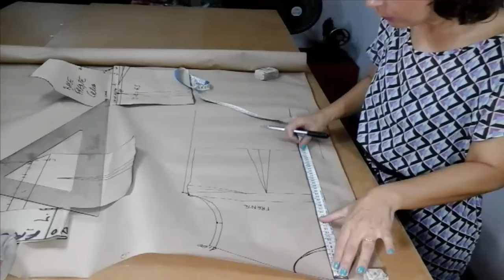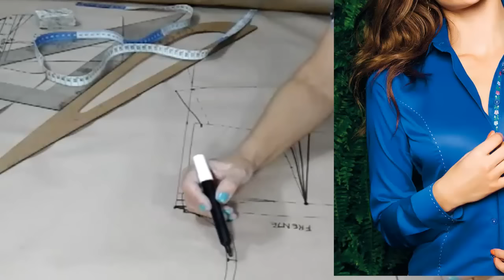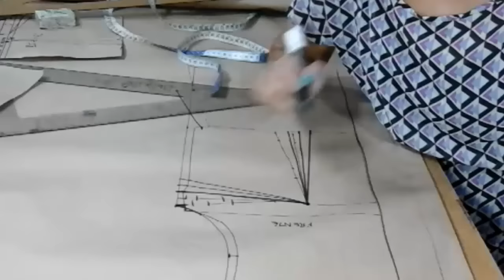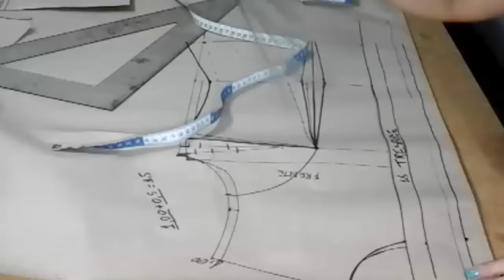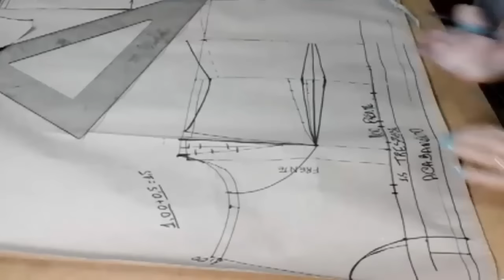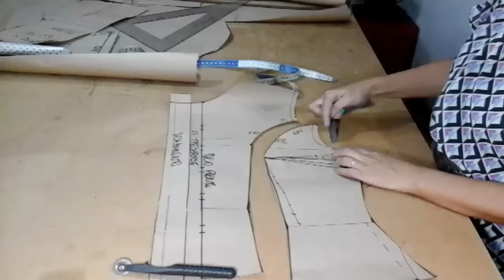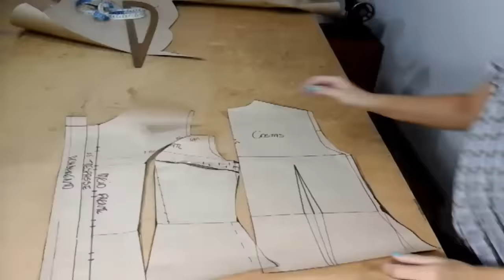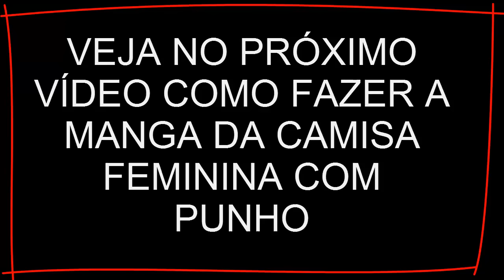CAMISA FEMININA - COMO FAZER O MOLDE PASSO A PASSO COM CÉLIA ÁVILA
NESTE VÍDEO VOCÊ APRENDERÁ DE UMA FORMA RÁPIDA E FÁCIL COMO FAZER O MOLDE DE UMA CAMISA FEMININA SOCIAL.